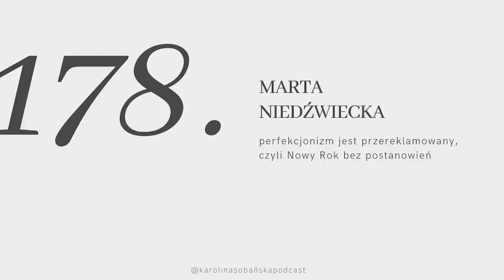#178: perfekcjonizm jest przereklamowany, czyli Nowy Rok bez postanowień z Martą Niedźwiecką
↓ rozwiń po więcej informacji ↓

Nowy rok, nowa ja. Czysta karta. Czas na najlepszą wersję mnie. Teraz albo nigdy. Brzmi znajomo? Miejmy nadzieję, że nigdy więcej.

Jeśli ktoś miałby wybić nam z głowy postanowienia noworoczne to tylko Marta Niedzwiecka. Autorka i prowadząca jednego z najpopularniejszych polskich podcastów (O Zmierzchu), psychoterapeutka, sex coach i autorka książki slow sex, udowodni nam dzisiaj dlaczego perfekcjonizm nie jest już cool.

Nie ma czegoś takiego jak idealna JA, stąd dążenie do tego jest bezsensowne. Gloryfikcja bycia perfekcjonistą wyrządziła nam sporo krzywdy, ponieważ jest to zaburzenie, które wymaga leczenia.

Porozmawiamy o tym dlatego dobrze jest być zwykłym i mieć wady, dowiemy się co kryje się pod popularnym hasłem narcyz. Poznamy niebezpieczeństwa wynikające z otaczania się ludźmi o narcystycznej osobowości, nauczymy się ich weryfikować i dystansować.

Wiele wątków, masa mądrości i mam nadzieję powiew świeżości na Nowy Rok. Zapraszam serdecznie do wysłuchania rozmowy z one and only Martą Niedzwiecka.

Miłego oglądania!

Karolina